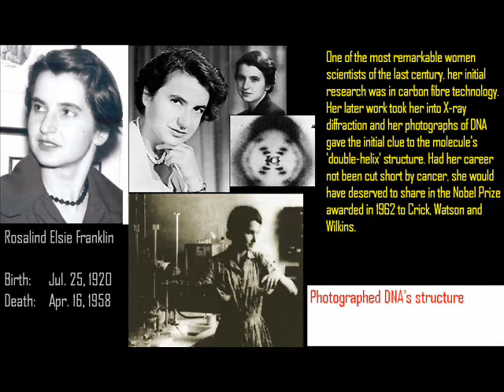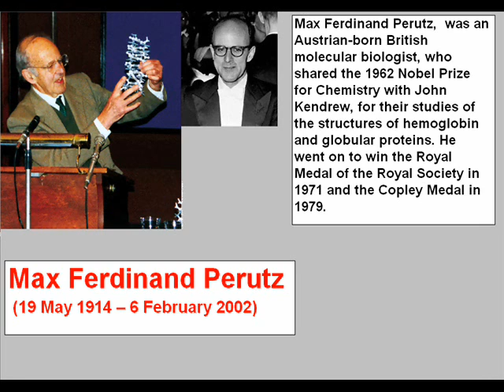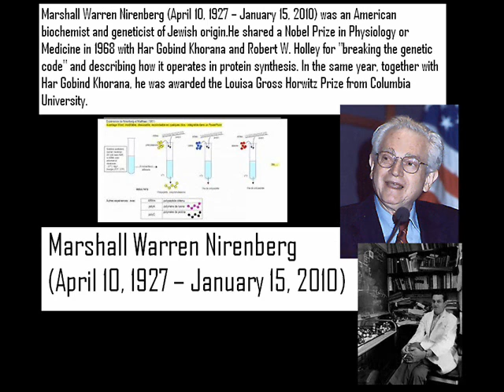Famous geneticists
If you know of others not mentioned geneticists in the video, let me know.